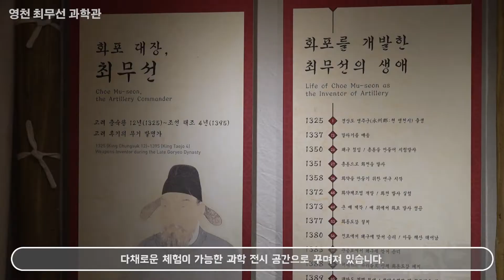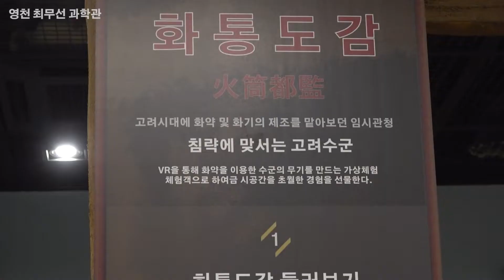어른이들 모여라~! 과학관에 어른들을 위한 체험관이 있다구~~ / 최무선과학관 / 영상체험관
안녕하세요. 과학관 전시콘텐츠를 온라인으로 쉽게 접하실 수 있는 채널입니다.

[과학관 전시물 보존 및 전시물 정보공유 플랫폼 구축]
- 주관기관 : 한남대학교
- 협력기관 : 국립대구과학관, 충남대학교, 국립중앙과학관, 우림엔알

영천최무선과학관
경북 영천시 금호읍 창산길 100-29
평일 : 10:00~17:00
휴무  월요일 (1월1일, 설날당일, 추석당일 휴관)